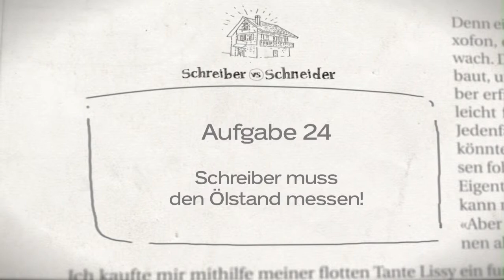Schreiber vs. Schneider: Die Herausforderung 24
Schreiber muss den Ölstand messen!